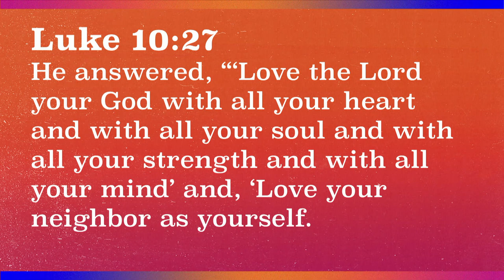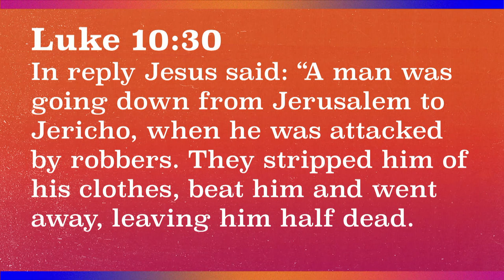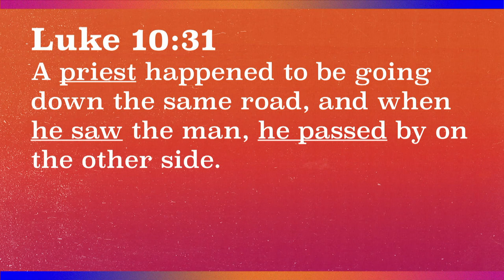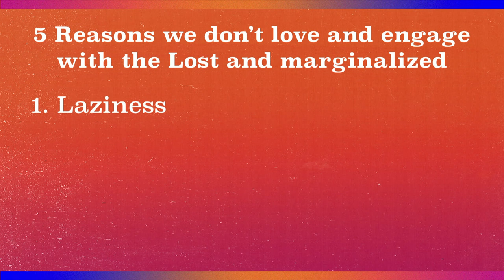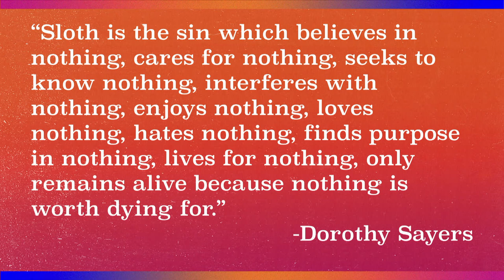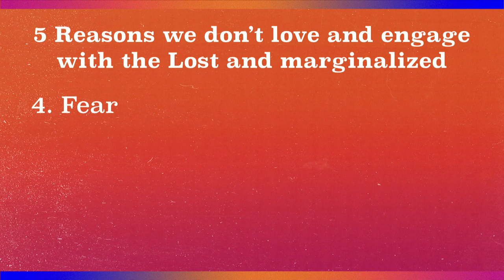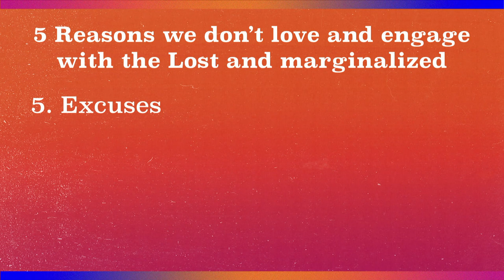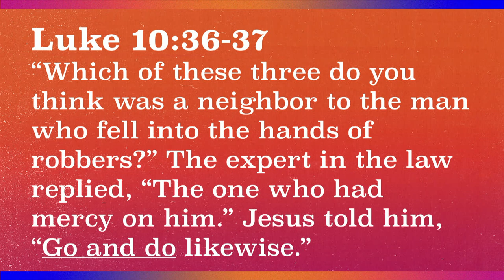Life in the Kingdom - Part 5